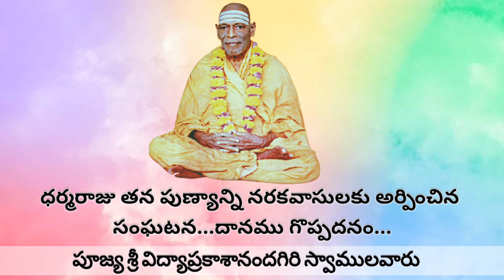Dharmaraja Sacrificing His Punnya To Naraka Resident's|Sri Vidya Prakashananda Giri Swamy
Dharmaraja Sacrificing His Punnya To Naraka Resident's